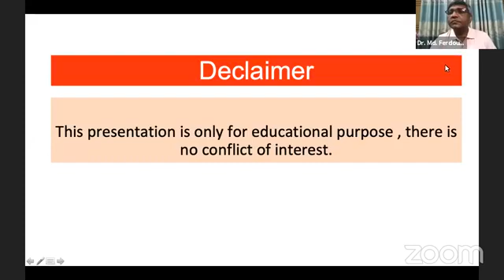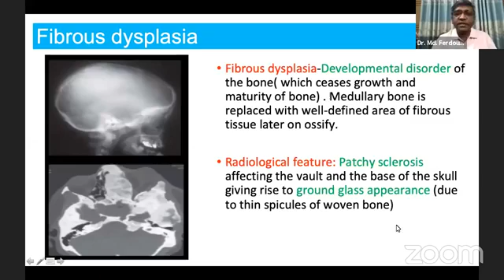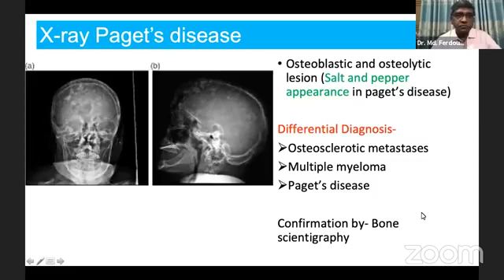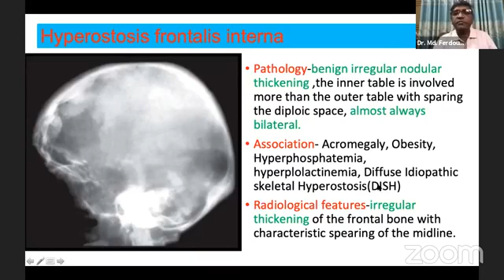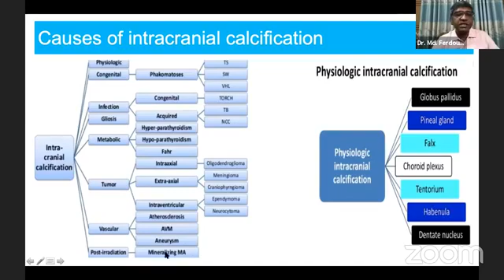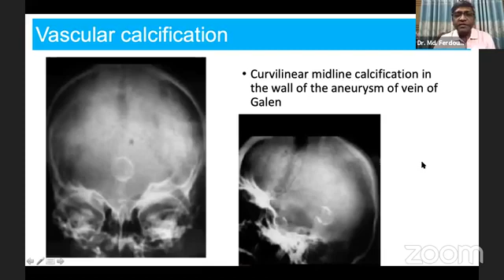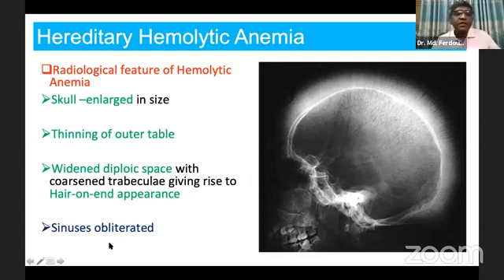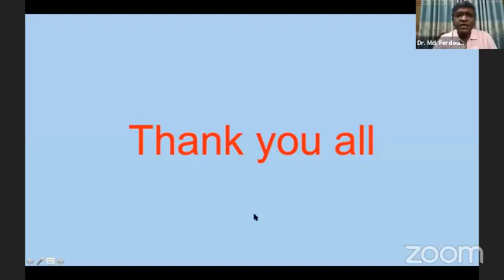X-Ray Skull: Lecture-II Dense Shadow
X-Ray Skull: Lecture-II Dense Shadow By Dr. Mohammad Ferdous Ur Rahaman